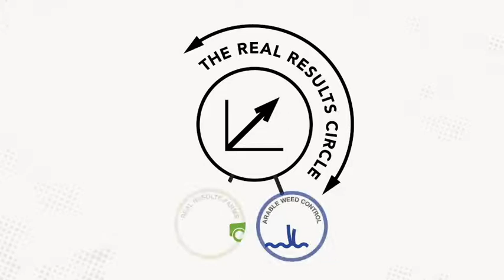Keep It Clean with James Troon from Wright’s Agriculture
We visited James Toon from Wright's Agriculture to find out a little more about some of the methods he employs to reduce the spread of arable weeds on his farm!